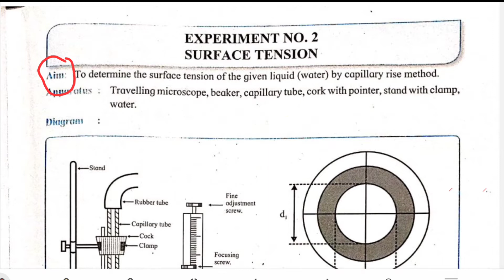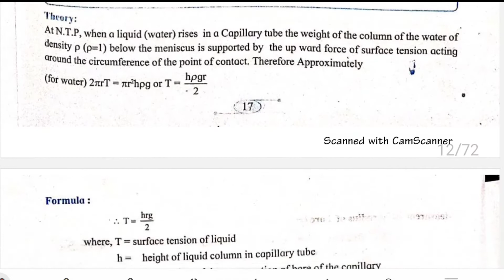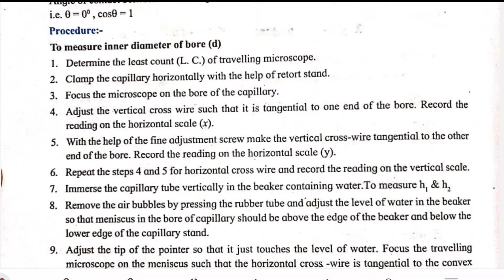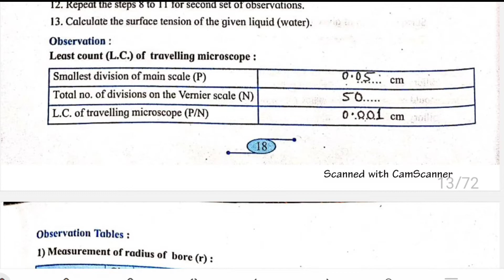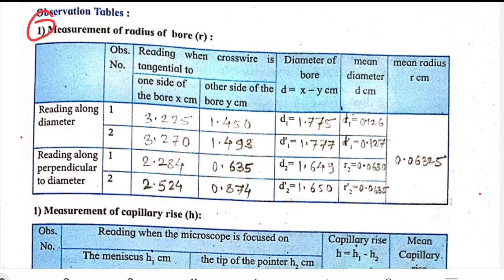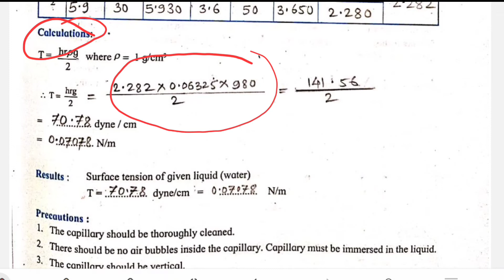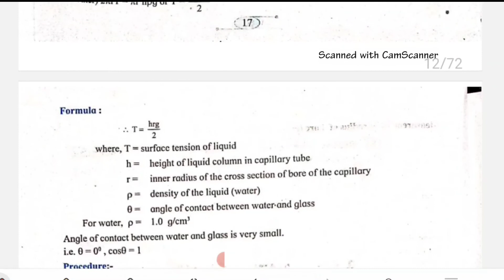Practical NO :- 02 ( Surface Tension ) Class 12th Physics Practical / Maharashtra Board